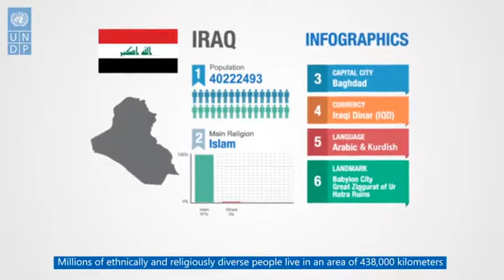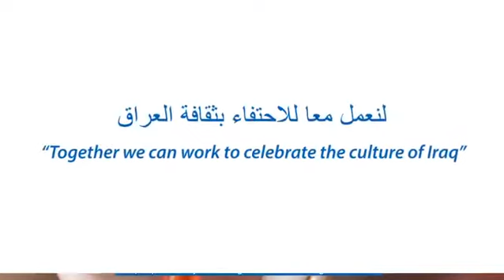Celebrating Iraqi Culture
From historical landmarks to traditional music, Iraq is a country rich in culture and diversity.

What do you know about Iraqi culture? Learn more by watching the video.

UNDP Iraq’s media campaign for social cohesion is supported by the Government of Denmark.